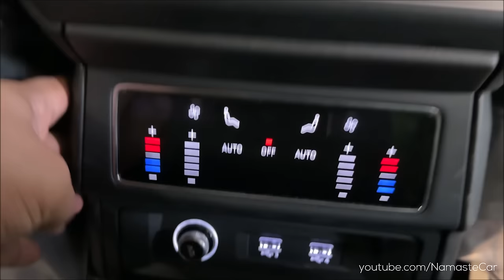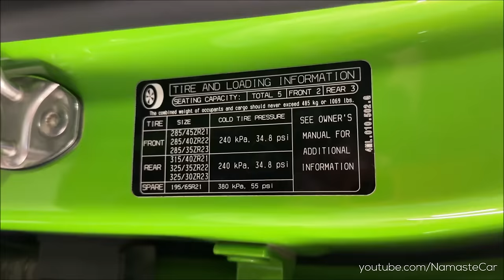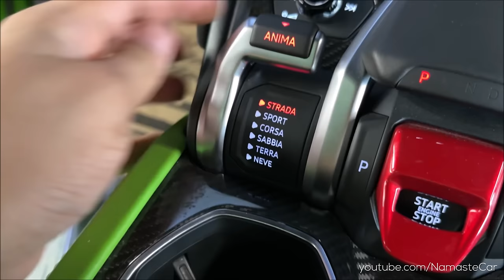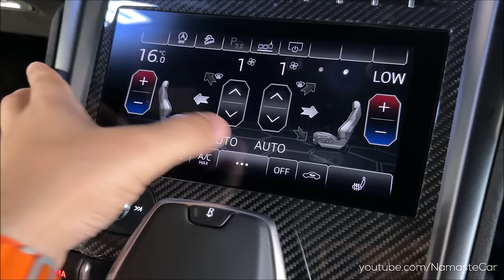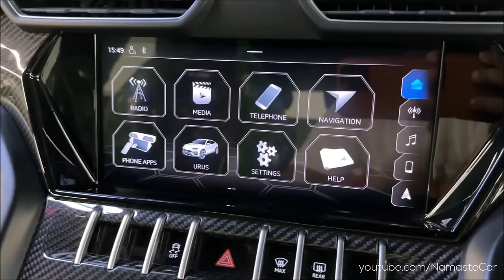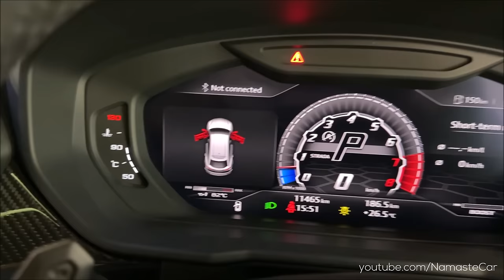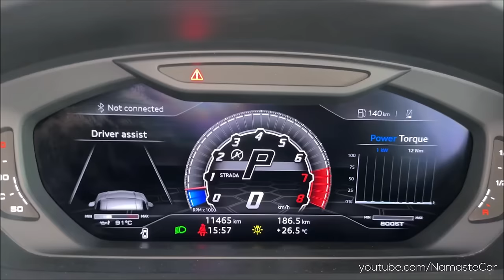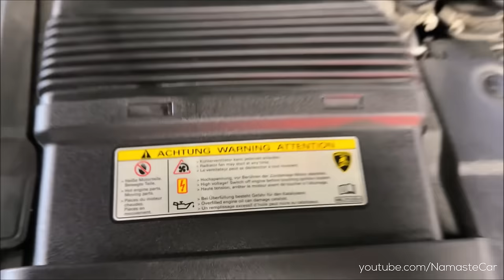Lamborghini Urus Pearl Capsule 2021- ₹5 crore | Real-life review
The Lamborghini Urus is a luxury SUV (Sports Utility Vehicle) manufactured by the Italian automaker Lamborghini. It was first introduced as a concept car at the Beijing Auto Show in 2012 and was later unveiled as a production model in December 2017. The Urus represents Lamborghini's entry into the SUV market, combining the brand's iconic design elements with the practicality and versatility of an SUV. The Lamborghini Urus has gained popularity since its launch, becoming one of the brand's best-selling models. It offers a unique blend of performance, luxury, and versatility, appealing to those who desire the driving experience of a Lamborghini with the practicality of an SUV.

Petrol: 3996 cc, V8, Twin-turbo, FSI engine, 641 HP power, 850 Nm torque, 0-100 kmph in 3.6 seconds, 0-200 kmph in 12.8 seconds, 305 kmph top speed, 7 kmpl average, 85 litre fuel tank, 8-speed ZF 8HP automatic transmission

Leather/Alcantara Upholsteries including Black, Green, Orange, Blue, Red, Yellow & White colours

2 Wheels: 22 inch Alloy, 23 inch Alloy

77 Colours including Verde Mantis Pearl Green, Orange, Silver, Blue, Yellow, Black, Grey, Red, Violet, Bronze, Brown & Matt paints

Price range: Rs. 4.20 crore - Rs. 4.70 crore (Ex-showroom, Delhi)